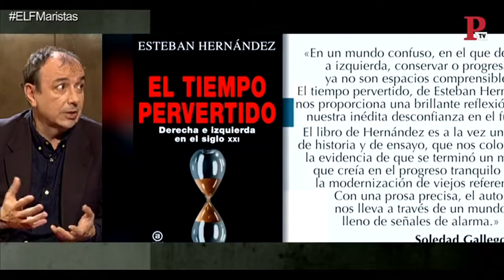EnLaFrontera140 - Entrevista a Esteban Hernández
Juan Carlos Monedero entrevista 'En la Frontera' al periodista de 'El Confidencial' Esteban Hernández.